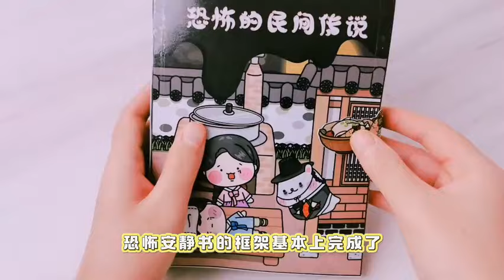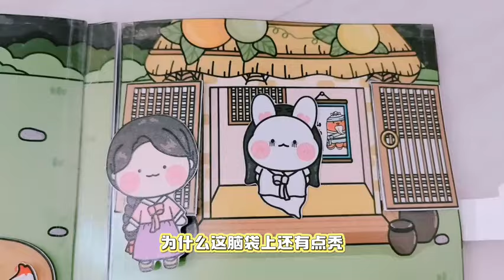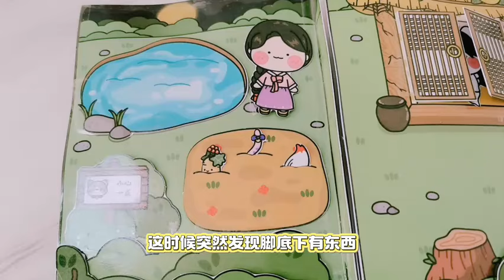妈妈不让玩的恐怖安静书！找到山神老爷，才能救伙伴的命